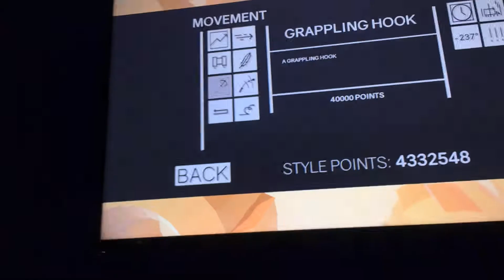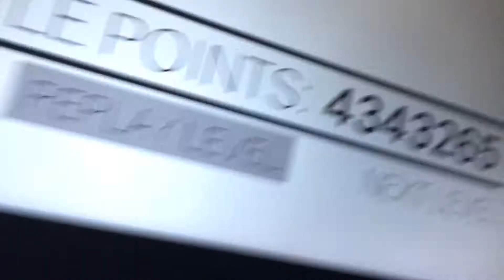Xbox one clusterTruck unlimited coins